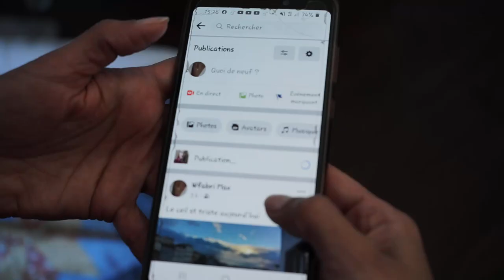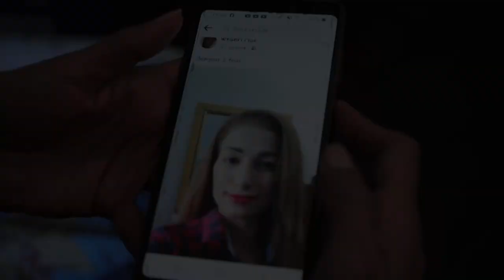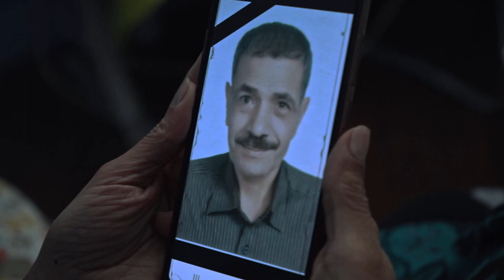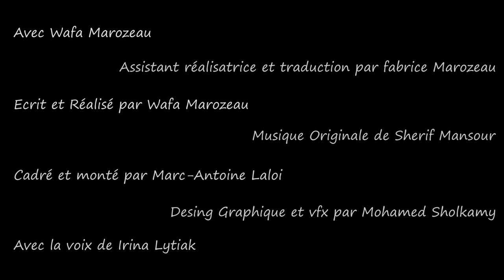PHOTOS DE L'ÉTRANGER, de Wafa Marozeau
Le film parle de la cruauté de l'exil pour les étrangers et passe en revue les images de la perte de la patrie et du mal du pays, de la famille et des amis, et le choc de la séparation d'avec la patrie et la vie dans un autre pays.

Réalisatrice et scénariste : Wafa Marozeau
Assistant réal et traduction : Fabrice Marozeau
Musique originale : Sherif Mansour
Cadrage et montage : Marc Antoine Laloi
Design Graphic et VFX : Mohamed Sholkamy
Voix : Irina Lytiak